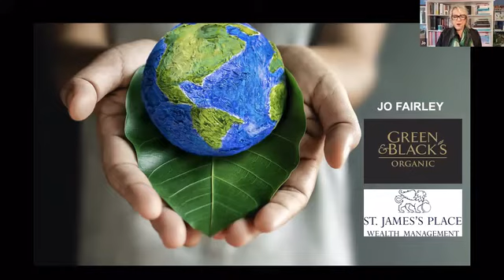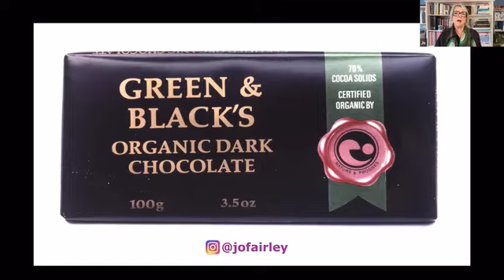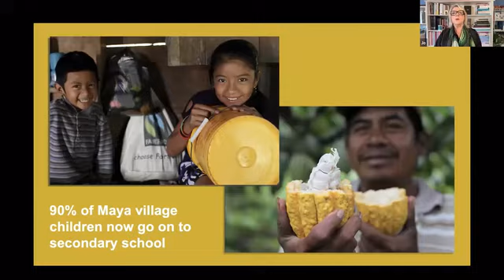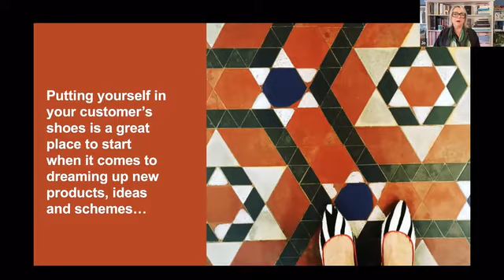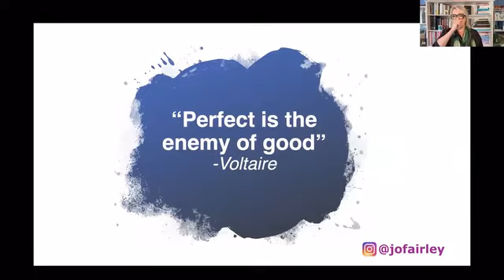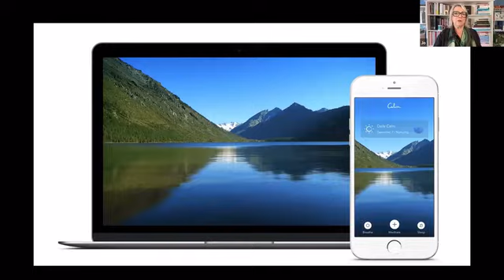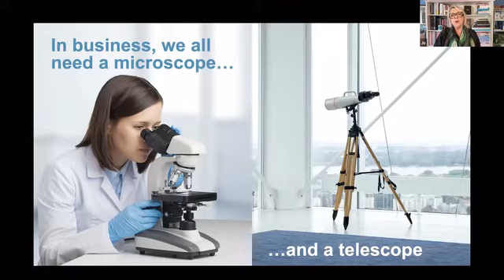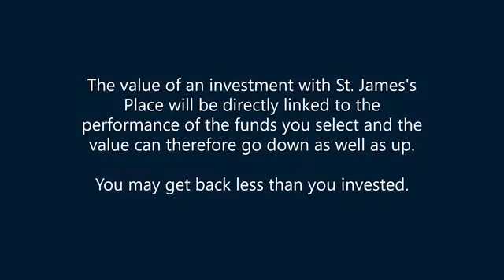'My Story' With Jo Fairley, Founder of Green & Black's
Jo Fairley is one of the UK's leading female entrepreneurs. After becoming the UK’s youngest-ever magazine editor at the age of 23, she set out on her entrepreneurial journey in 1991 when she created the pioneering Green & Black’s Chocolate.

The Green & Black’s brand captured people’s imagination and earned a Fairtrade mark before it was acquired by Cadbury. In this webinar Jo talks about the importance of corporate responsibility, harnessing the power of publicity, and being prepared to work harder than you ever thought possible.